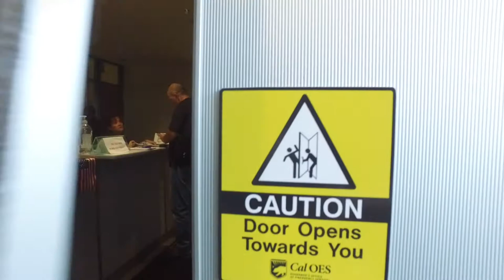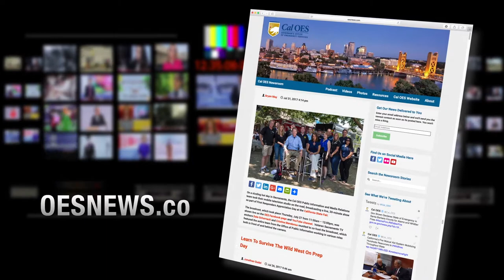ANSWERING THE CALL: Wind-Whipped Fires Sweep into Northern California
Coordinating the efforts of over 8,000 firefighters across the 21 active fires in Northern California is a massive effort that requires dozens of agencies to come together at a crucial time.  In this video, we’ll take you behind the scenes to see how and where all the coordination takes place.